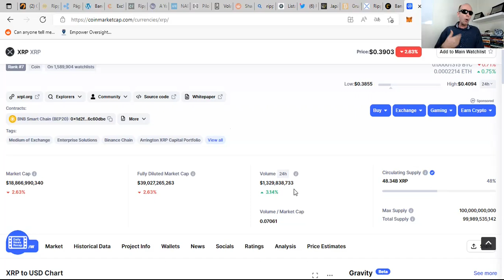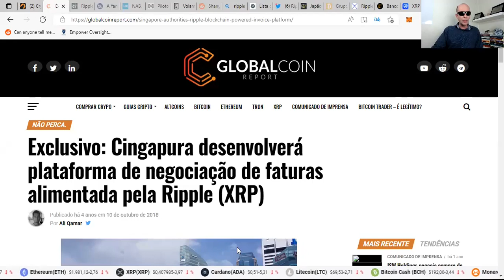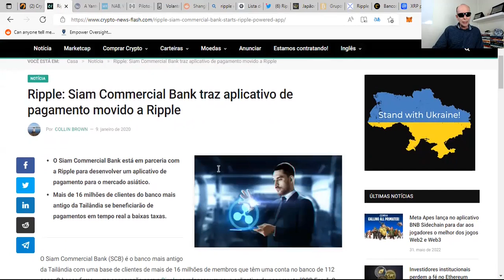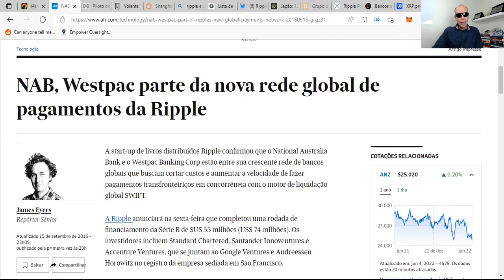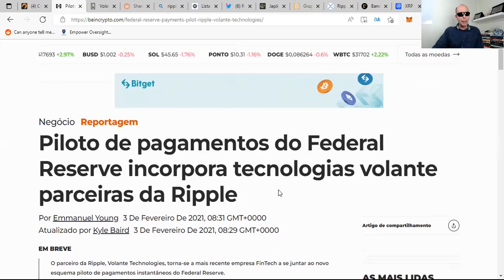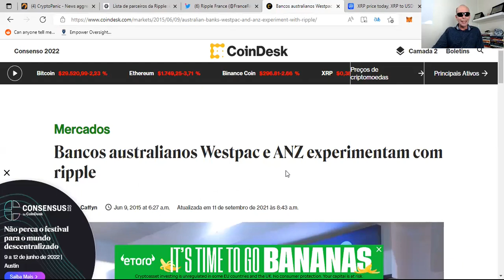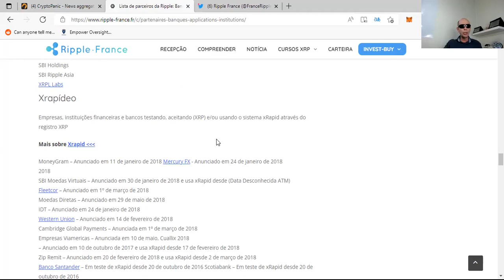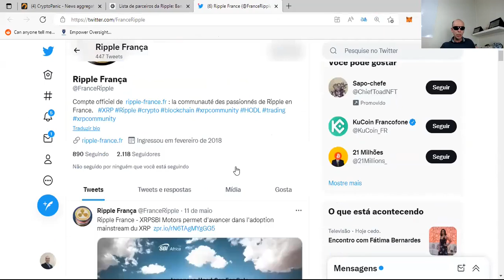💥RIPPLE SERÁ MAIOR QUE BITCOIN? 💥 XRP NO TOPO💥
💥RIPPLE SERÁ MAIOR QUE BITCOIN? 💥 XRP NO TOPO💥Nesse vídeo você vai conhecer as empresas que usam os produtos da

💪💪Segue link com a relação das empresas parceiras da ripple💪💪

Boa aprendizagem.

Att,
André Renato
Coach Financeiro